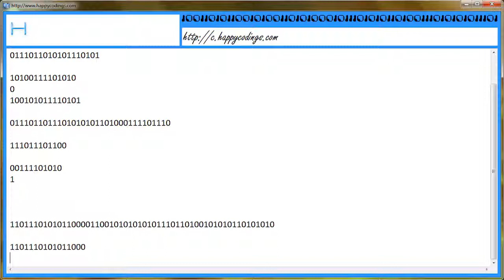A simple string copy c code example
You can download hundreds of c code examples.